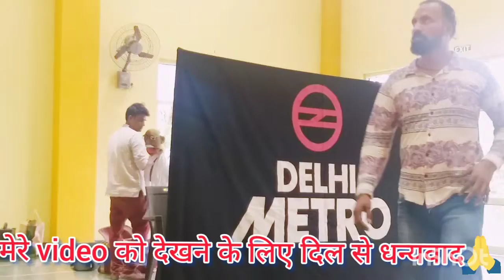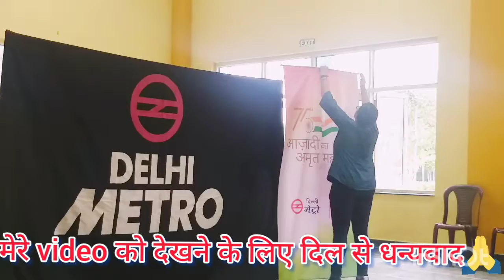कठपुतली show का पोपट हो गया। Ankita official 812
कठपुतली show का पोपट हो गया।